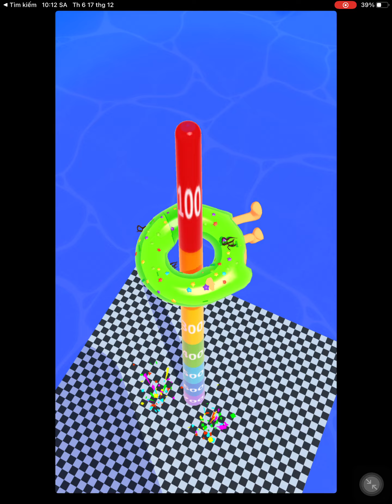Hot Donut 3D - Gameplay (Android, iOS) All Levels HD3D1GP2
Hot Donut 3D
Hanna Davidziuk

Will it fit? That’s the question in Hot Donut 3D. In this awesome running adventure, you take on the role of a giant donut with legs. Your superpower? Being able to expand at will to grab the pipes and collect yummy toppings.

Race your way through the level and collect all those yummy donut toppings to style up your ring.

Use the pipes to snatch those toppings even easier. But you’ll have to re-size to grab them.

Avoid the flies, nails and other nasty toppings on the way. After all, you want your donut to be tasty, right?